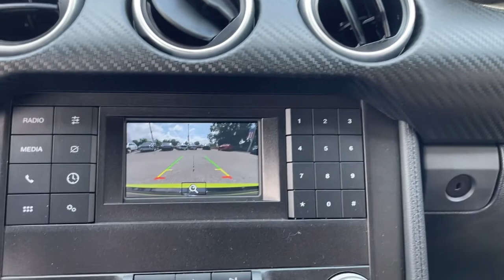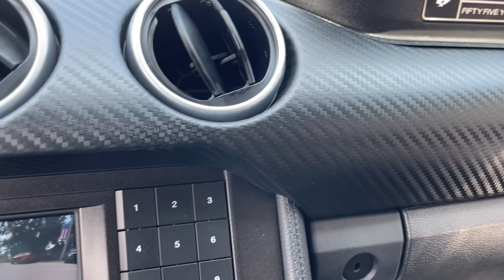2020 Ford Mustang Jacksonville, Orange Park, Gainesville, Ocala, Lake City, FL 172191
Lime Used 2020 Ford Mustang available in Jacksonville, Florida at Murray CDJR. Servicing the Orange Park, Gainesville, Ocala, Lake City, FL area.

Murray CDJR
15160 US Highway 301 South

15 YEARS/150000 MILES OF WORRY FREE WARRANTY AT NO CHARGE!! Clean CARFAX. Recent Arrival! 2020 Ford Mustang 21/32 City/Highway MPG